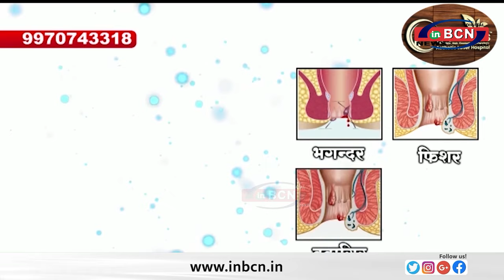शराब पिने पैसे ना देने पर दोस्त ने किया दोस्त पर हमला........INBCN NEWS